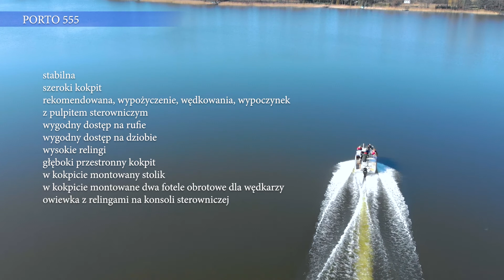Porto 555 - Łódź motorowa